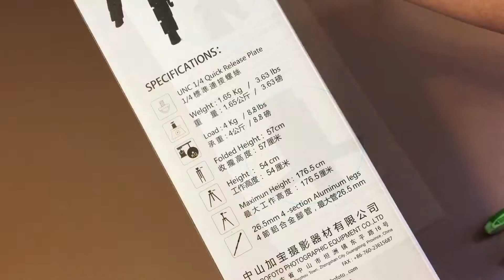Combination Tripod & Monopod - Cambofoto Professional SLR Camera Aluminum Travel Tripod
Cambofoto 69.5 Inch Professional SLR Camera Aluminum Travel Portable Folding Tripod & Monopod

for Canon Nikon DSLR Camera with Carry Bag